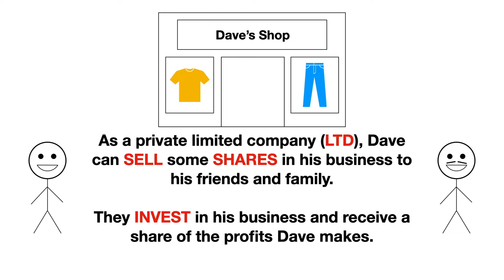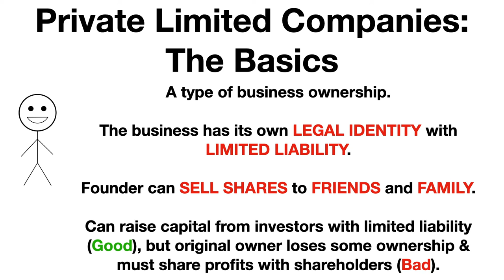Private Limited Companies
Dave is thinking about turning his business into a private limited company. See what this means for his business & get the basics of the concept.